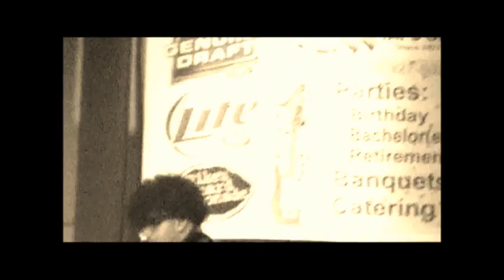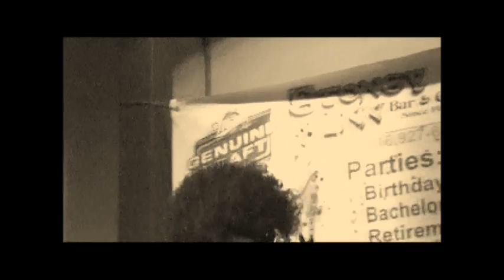NTV12 WHAT'S THAT? EPISODE 2.wmv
CLOROCKS HITS THE NTV SET, TEDRICK "TED ICE" ISSACS 'UNTHAWED' THE TOUR, GHETTO 2 GHETTO, XMAN REJECTS. NONSENSE TELEVISION THE MOVIE-THE SKIT-AN ORIGINAL SKETCH COMEDY CREATED BY: ERIC METCALFE, MICHAEL REDMON AND ERROL V. MOORE II